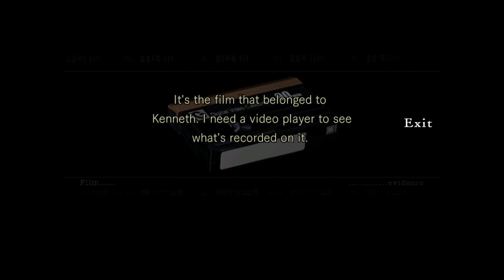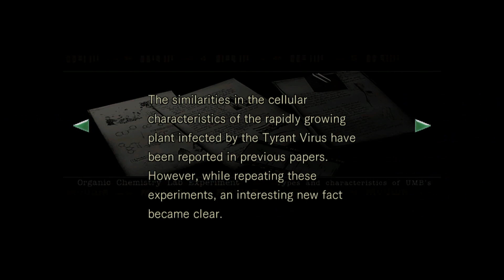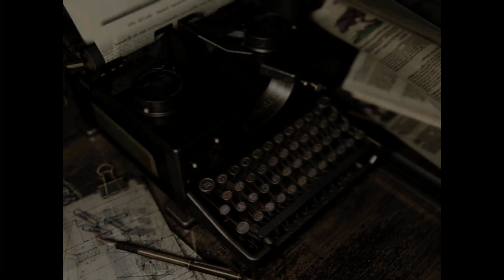Resident Evil Part 8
Giant plants, old friends. Friends?